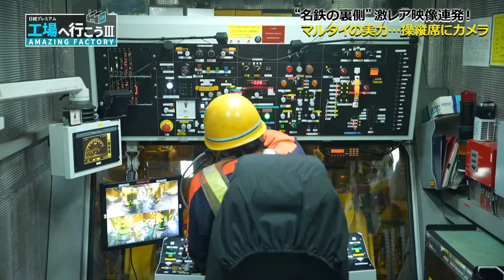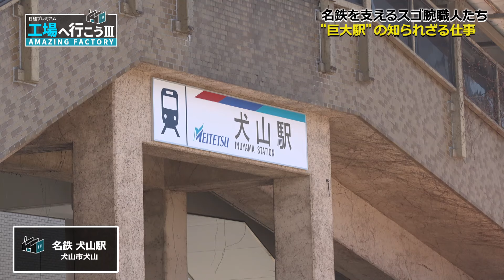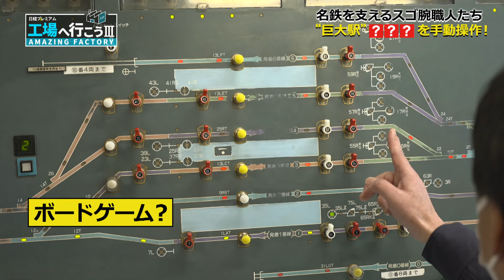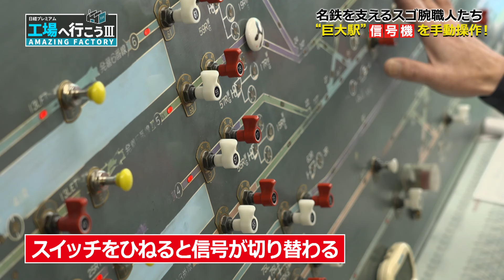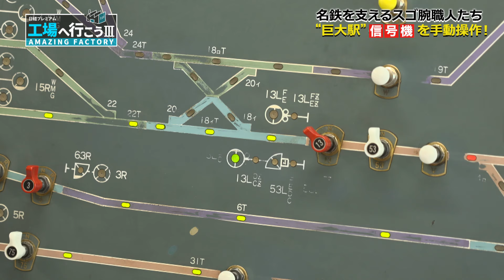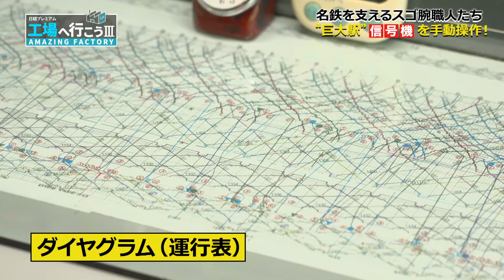【名鉄】安全運行を支えるスゴ腕職人とマルタイの深夜作業【工場へ行こうⅢその3】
海外からやって来た名鉄の新車両は。日本上陸の瞬間を激撮！名鉄のスゴ腕職人も大集合！

■9000キロ離れたオーストリアから“新車両”がやってきた！大スターの風格！
巨大コンテナ船に載せられた“新車両”なんと再び別の船に乗り換えた！驚きの輸送方法のワケとは？　最終目的地までの道中、周りにはたくさんのカメラマンが！“新車両”はまるで大スター！

■大スクープ!?　新車両のボディーは名鉄レッドではなく黄色！
姿を現した“新車両”のボディーは黄色！それもそのはず、新車両はレールを修復するための特別仕様だった！通称「マルタイ」。誰もいない深夜の線路で、驚きの作業が行われていた！

■スゴ腕職人大集合！クレーン職人に信号職人にマイク職人まで…
“空飛ぶ車両”を自在に操る！ネジのゆるみは“耳”で把握！？巨大ターミナルでの信号切り替えは何と手動！？ホームのアナウンスも実は…。安全な運行を支える職人さんたちを大特集！

■出演者
平泉成、城ヶ崎祐子

◆「日経プレミアム工場へ行こうⅢ」番組概要
東海地方の『工場』には、驚きがぎっしり！東海地方はニッポンのものづくりを支える一大拠点なのに、何が、どこで、どのように作られているのか、意外と知られていません。そこで、ものづくりの心臓部、『工場』にカメラが潜入！なぜ、その製品の開発に挑んだのか？なぜ、世界No.1のトップシェアになれたのか？自慢の工場には、どんな知恵や工夫が潜んでいるのか？

スーパースローなど、特殊カメラを駆使した迫力映像に、スーパー職人たちの神技、そして知られざる製品開発の秘話まで。ココだけでしか見ることができない、素晴らしき“ものづくりの世界”がここに！